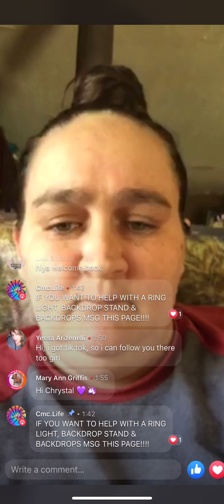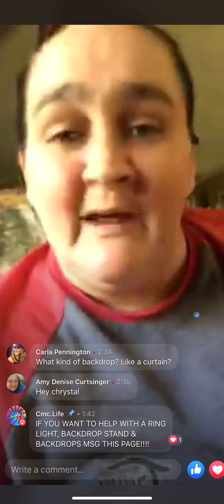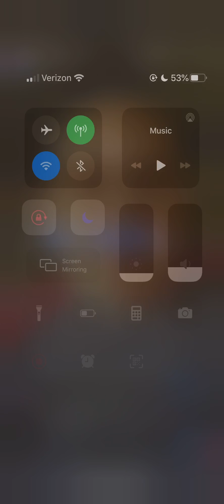CMC 3-25-2020 (Part 2) PEOPLE ASK ME TO PIN WHAT I NEED